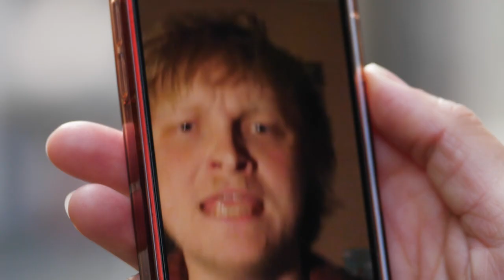Sweet Melody by Little Mix (Cover) ft. Christy Bullen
Your favourite Little Mix track, MMATSU'd!

Arrangement: Christy Bullen
Production: Tom Joy
Videography: Phil Wallis
Direction: Phil Wallis and David Gulvin
Edit: David Gulvin and Ell Bobin